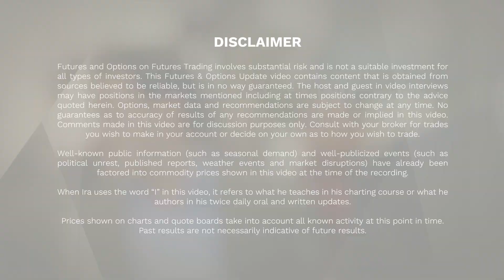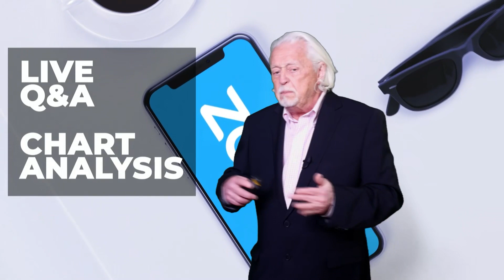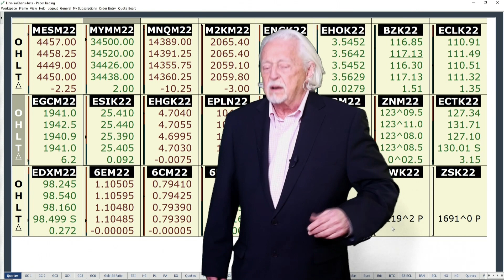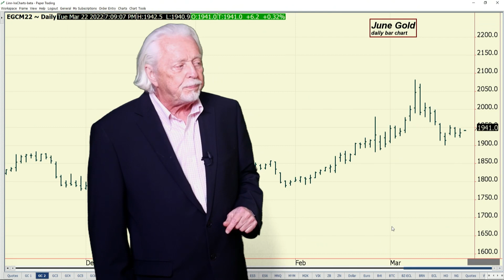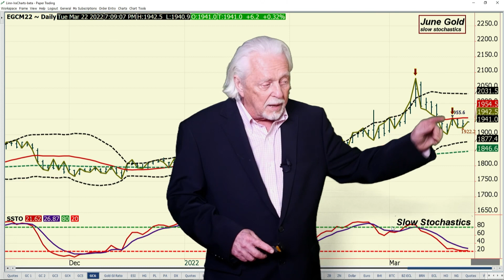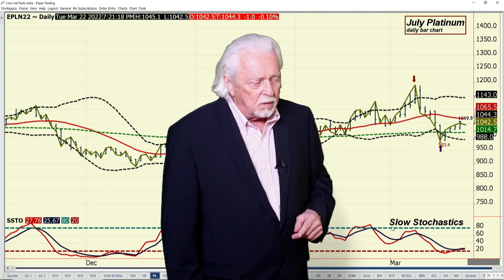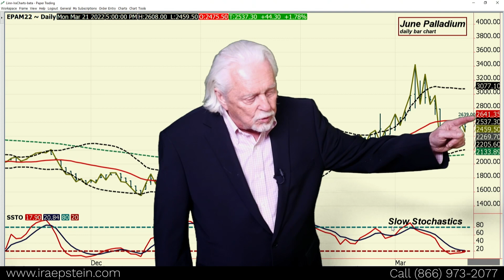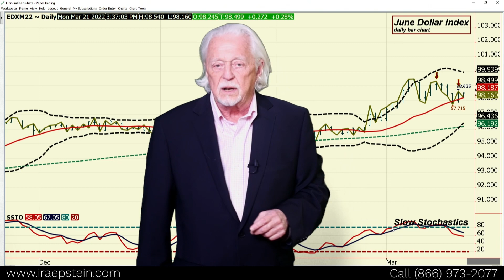Ira Epstein's Metals Video 3 21 2022